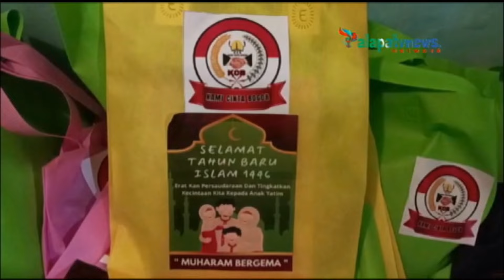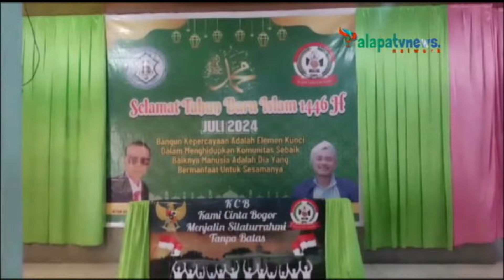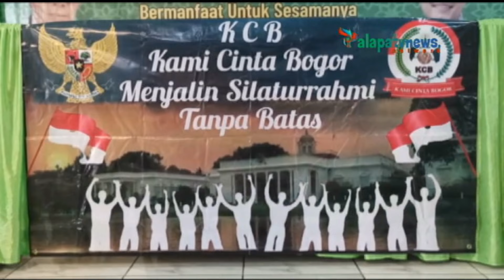Tahun Baru Islam 1446 H, Komunitas KCB Menyantuni Anak Yatim